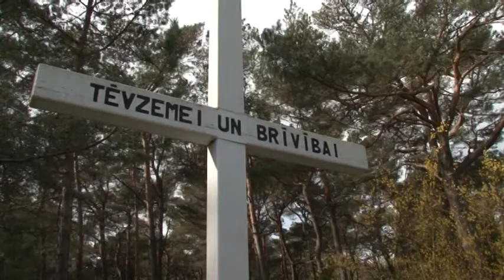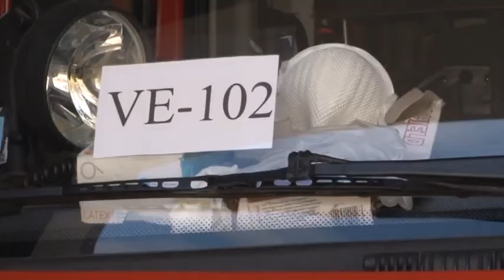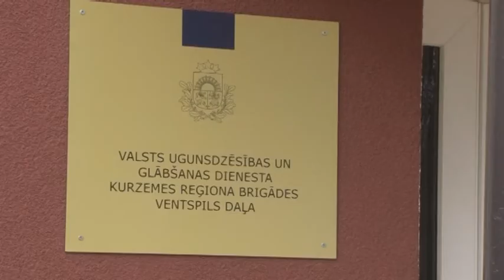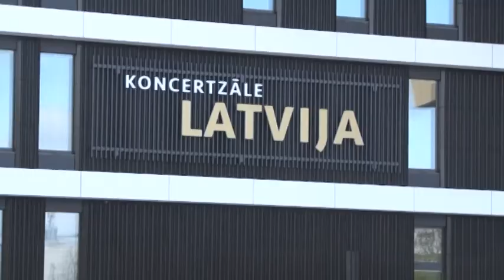Skats no Ventspils 08.05.2020